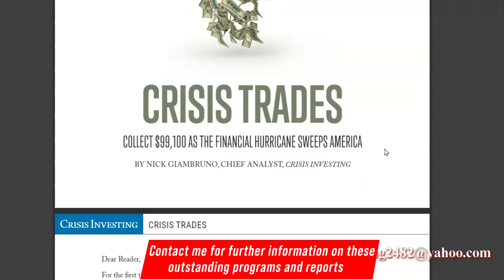Casey Research Crisis Investing Crisis Trades Collect $99,100 As The Financial Hurricane Sweeps A